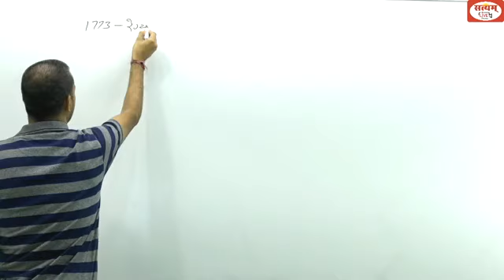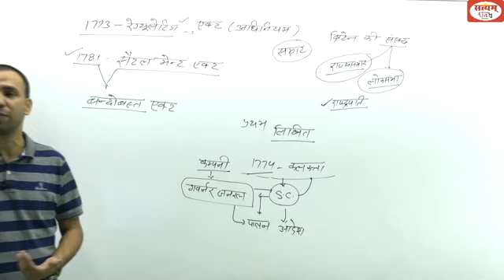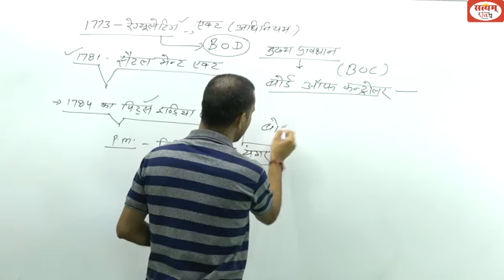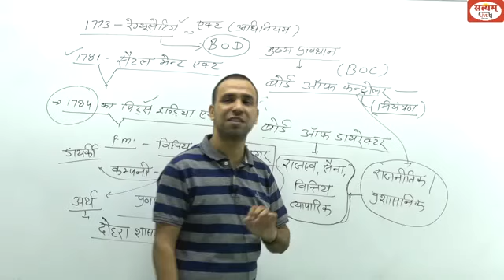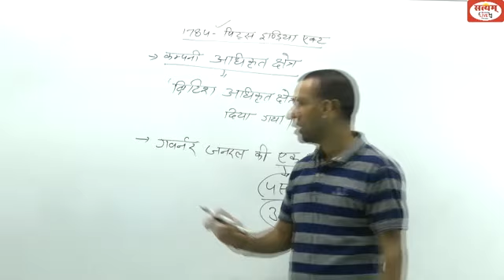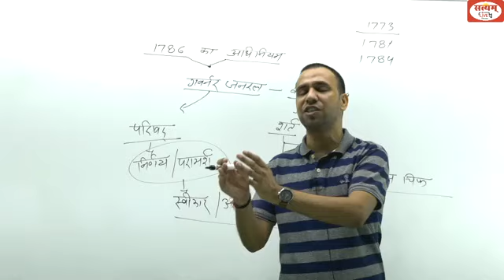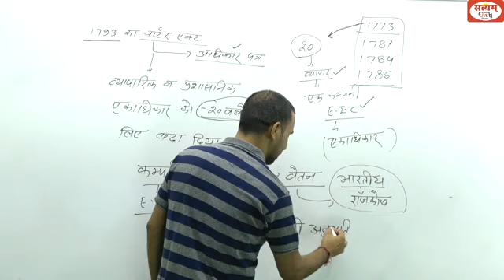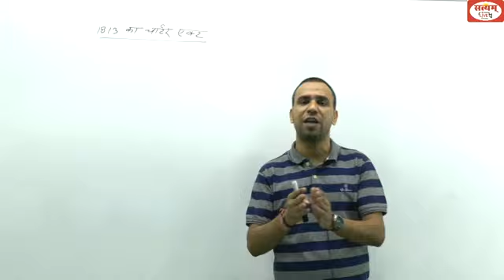SATYAM - POLITICAL SCIENCE (BHARAT KA SANVIDHAN) PART 2-A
WE CREATED THIS VIDEO FOR COMPETITIVE EXAMS PREPARATION SPECIALLY FOR PATWAR, REET, HIGH COURT & OTHER COMPETITIVE EXAMS. KAMLESH JOSHI SIR IS A RENOWNED AND FAMOUS FACULTY OF POLITICAL SCIENCE, HAVING EXPERIENCE OF MORE THAN 10 YEARS.